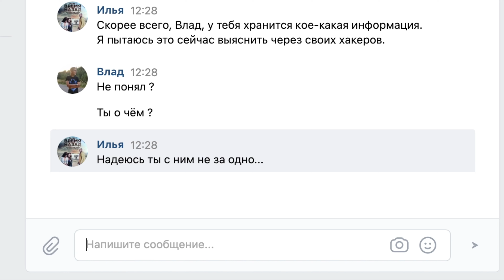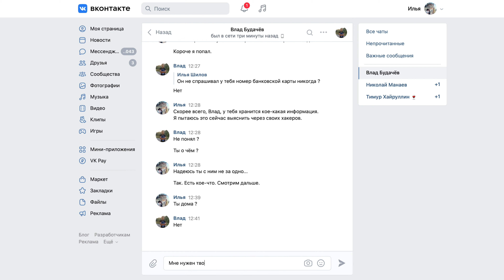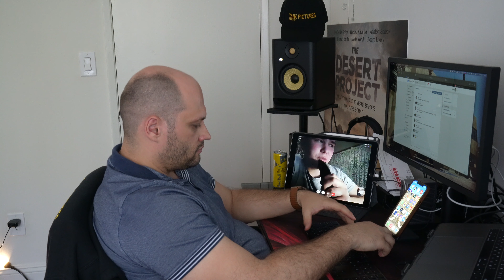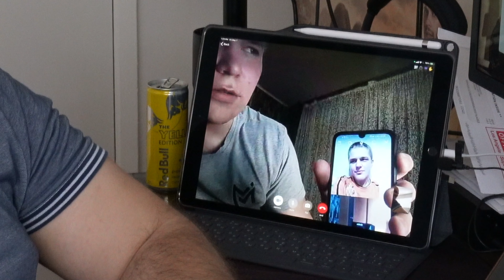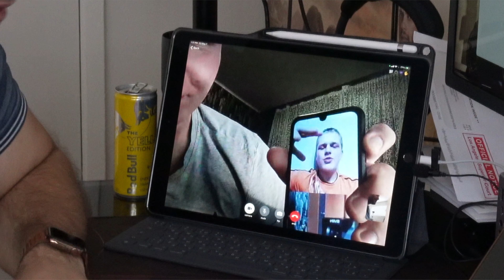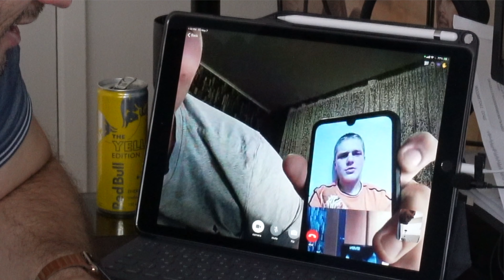ОН УБЕЖАЛ В ЛЕС. ПРАНК ПОШЁЛ НЕ ПО-ПЛАНУ.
Привет, друзья !